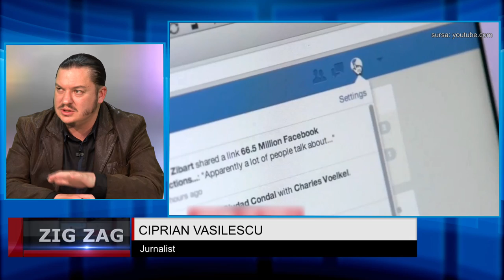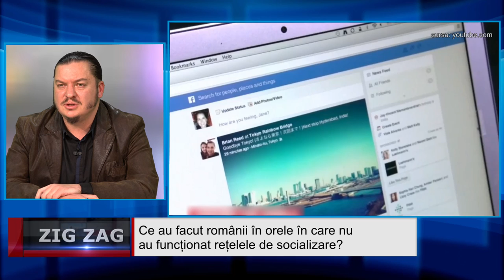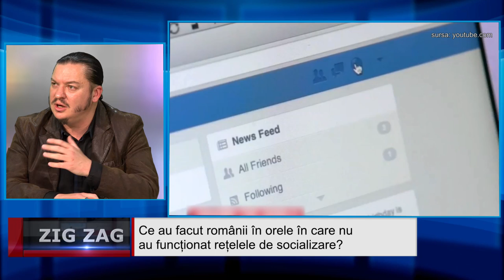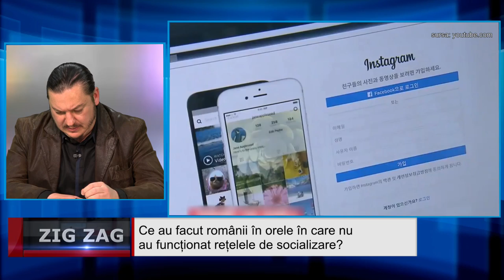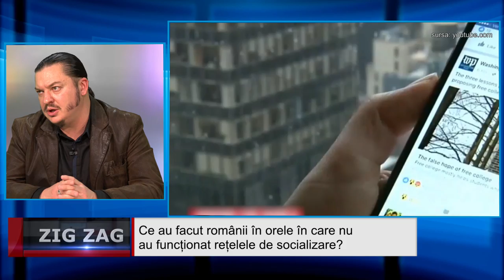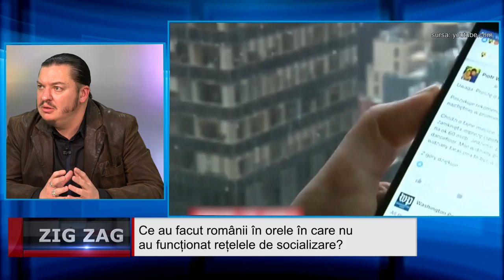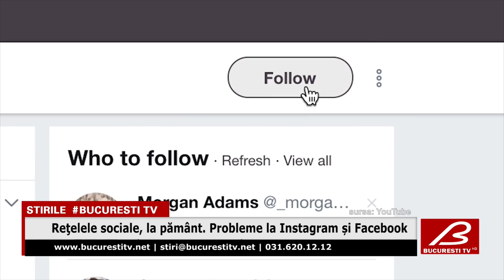ZIG ZAG - 14.03.2019, Retelele de socializare cazute si Depopularea tarii P3